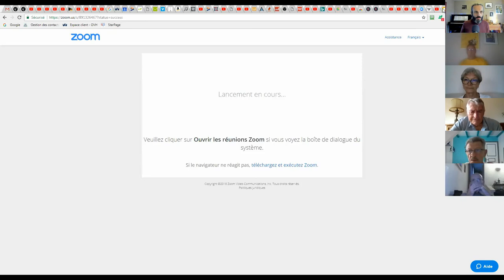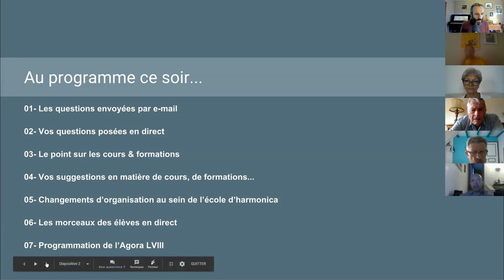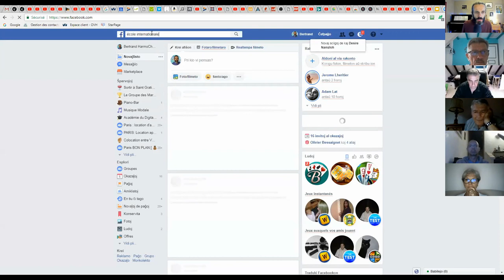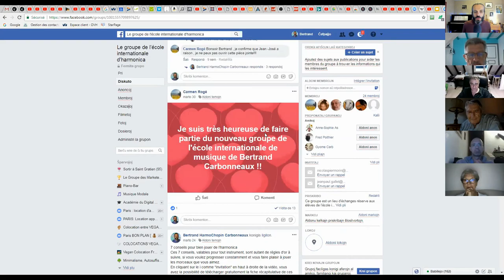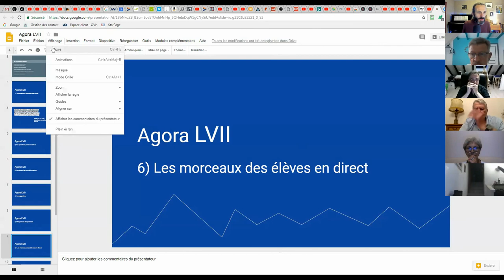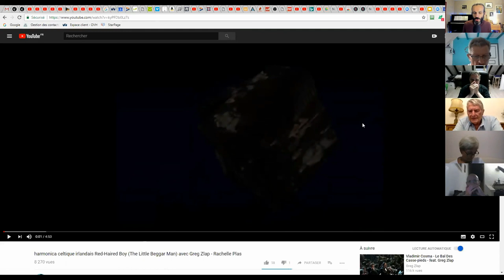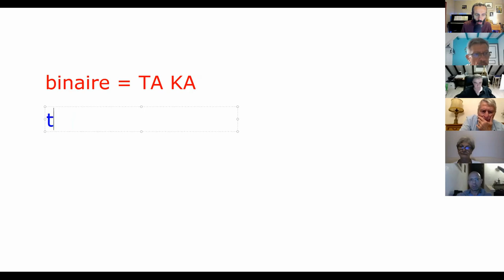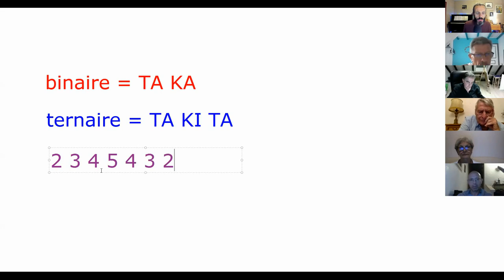Agora LVII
1. Apprenez à jouer votre tout premier morceau à l'harmonica en moins de 30 jours, même si vous n'avez jamais fait de musique de votre vie

3. Maîtriser les 20 notes naturelles grâce au Cercle des Marins d'Eau Douce

4. Maîtriser les 9 altérations aspirées grâce au Carré des Plaisanciers

5. Accéder à toutes les formations en illimité en devenant Compagnon de L’Émeraude

6. Devenir harmoniciste de blues grâce au Clan des Bluesmen

2. Likez la page Facebook de l'école d'harmonica